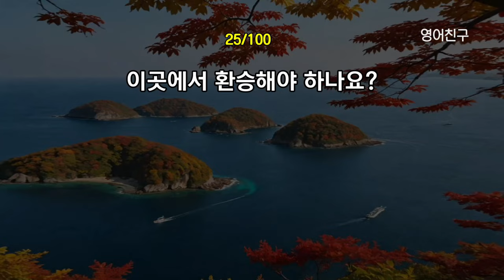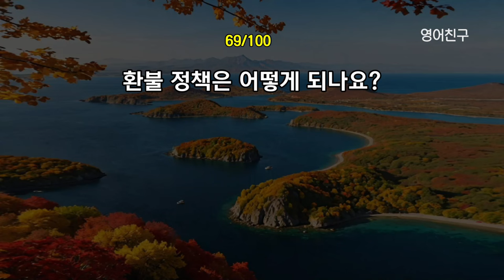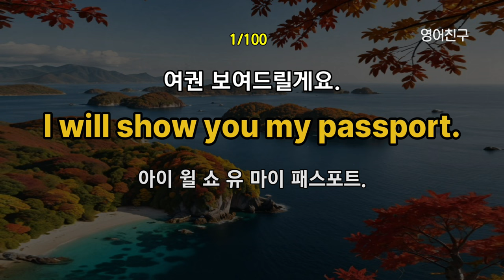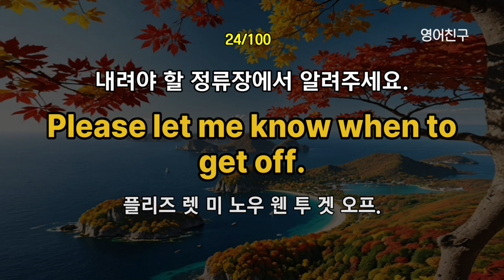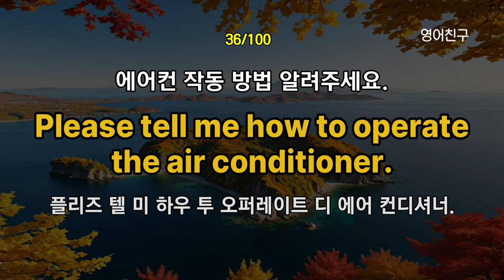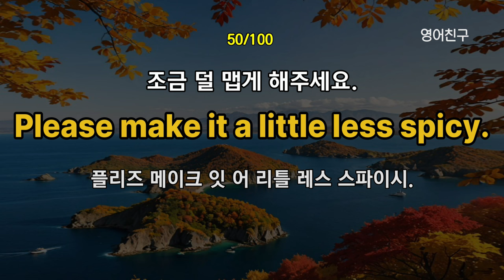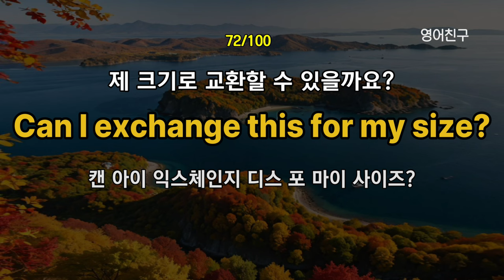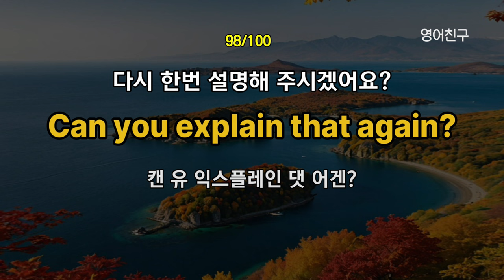#431 여행 갈때 이거 꼭 필요해요 l 영어문장 100문장 l 쉬운영어 공부 시니어영어 영어회화 왕초보영어 생활영어 일상 영어 영어발음연습 영어 표현